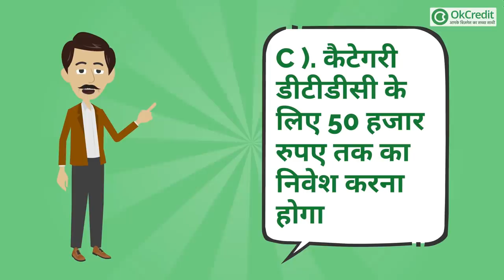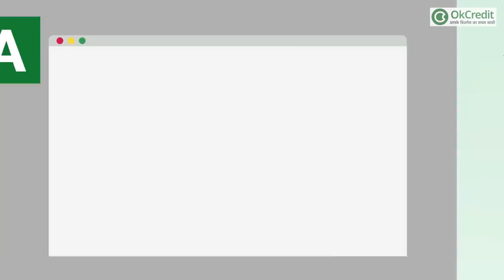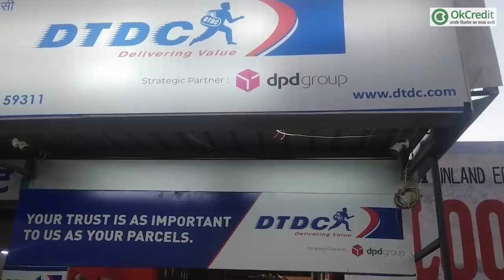DTDC से जुड़कर कमायें 1.50 लाख महीना | DTDC Courier Franchise Kaise Le | OkCredit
जानिए कैसे आप DTDC से जुड़ सकते हैं? कैसे आप कमाई कर सकते हैं? कितनी लागत आएगी DTDC से जुड़ने में आदि। यदि आप भी DTDC से जुड़ना चाहते हैं, तो यह वीडियो आपके लिए है। आप इस बिज़नेस को 50 हजार रुपए से लेकर 1.50 लाख रुपए तक के इन्‍वेस्‍टमेंट में शुरू कर सकते हैं। कंपनी आपसे कोई भी फ्रेंचाइजी फीस नहीं लेगी, बल्कि आपको ट्रेनिंग से लेकर मार्केटिंग सपोर्ट तक उपलब्‍ध कराएगी। आप इसके आवेदन से लेकर ट्रेनिंग तक के सफ़र में महज़ 15 दिनों में इसकी फ्रेंचाइजी ले सकेंगे। यदि आप इनकी Franchise लेना चाहते हैं तो आपको बता दें अलग अलग शहरों के अकोर्डिंग इन्‍वेस्‍टमेंट का क्राइटेरिया तय किया गया है।

DTDC से जुड़कर कमायें 1.50 लाख महीना | DTDC Courier Franchise Kaise Le

dtdc courier franchise cost in India
how to start a courier franchise in Low Cost
Courier service franchise
dtdc courier franchise apply online in Hindi
dtdc courier franchise कैसे लें,
dtdc courier franchise monthly income in 2020,
how to start own courier service business with dtdc franchise
courier business kaise start kare
 dtdc courier franchise profit margin in category a town
 how to start a small business courier service,
start a courier franchise in india